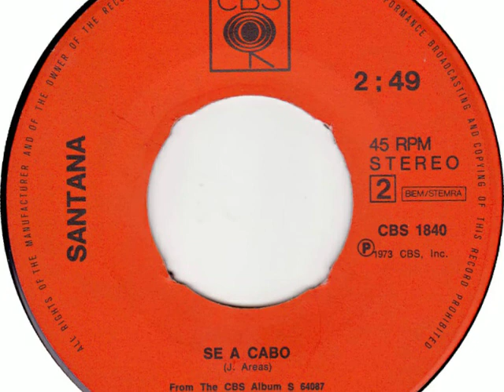Santana - Se A Cabo